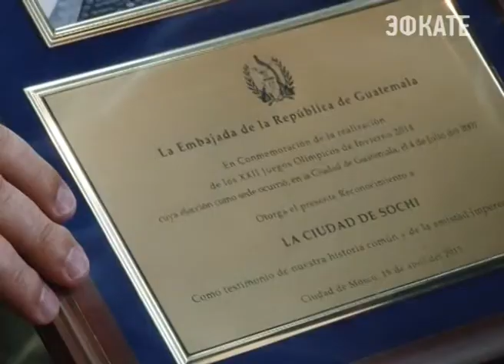Мэр Сочи встретился с послом Гватемалы. Новости Сочи Эфкате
Визит Полномочного представителя Республики в России Герберта Эстуардо Менесес Коронадо в Олимпийскую столицу ознаменован празднованием в этом году 70-летия непрерывной дружбы между государствами. Посол Гватемалы пробудет на курорте несколько дней — ознакомится с постолимпийским наследием и наметит планы на дальнейшее сотрудничество с нашим городом.
Сочи. Новости.
Телеканал Эфкате.